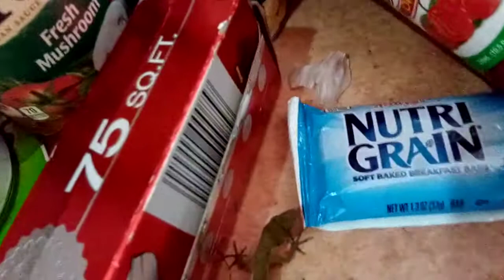Getting some tail in the kitchen!